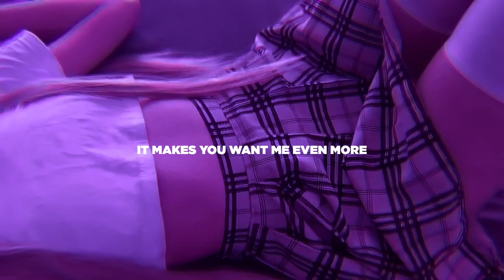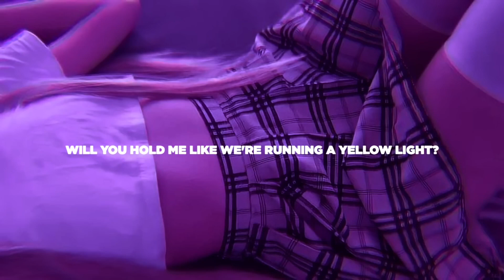Hurts So Good (slowed + tiktok version ) Lyrics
Lyrics